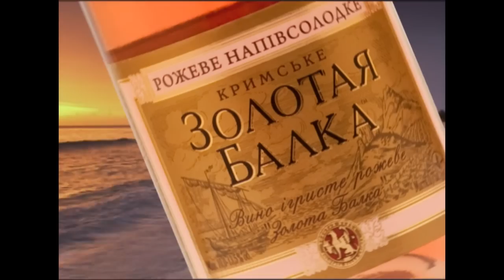Золотая Балка - Территория Крымской Шампани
видео ролик Крымского шампанского ТМ "Золотая Балка" - виноградники и местность, Балаклава, Крым, Севастополь, романтика, неагрессивная реклама.